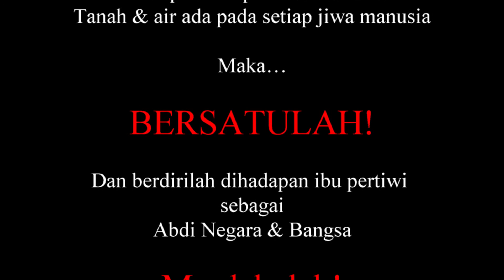PAHLAWAN Indonesia "Konser BJI Theatrical" 2016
Bukankah bangsa & bahasa kita satu?

Bukankah Bendera kebangsaan kita Merah Putih?

Tanah & Air ada pada setiap jiwa manusia,
maka….
BERSATULAH!
Merdekalah!
Dan jangan pernah terpecah belah..
Hargailah para leluhur bangsa yg telah berkorban & mewujudkan cita2 bagi persatuan & kesatuan,sehingga kemerdekaan dapat diraih
Tiap jengkal tanah yg kami satukan
Semangkuk air suci yg kami satukan
Maka..
Tanah yg Merah
Dan Air suci nan Putih ini,
Wajib kita persatukan sebagai simbol Persatuan & Kesatuan Republik Indonesia yang tidak bisa dipecah belah!
BERSATULAH!
Dan menjelmalah dalam setiap sanubarimu,
Wahai pemuda pemudi Indonesia!
Dan berdirilah dihadapan ibu pertiwi sebagai
Abdi Negara & Bangsa..
Kami berjanji!
Akan membela & mempertahankan Negara Kesatuan Republik Indonesia
Merdeka atau Mati!
Terima kasih kami untukmu..
Wahai Para Pahlawan Bangsa
Tanah Airku INDONESIA RAYA

Hubungi Kami di :
Komplek Ruko Setiabudi Center B1-B2
Jalan Setiabudi, Medan 20132
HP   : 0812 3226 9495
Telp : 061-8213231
fb     : Fans Page Yayasan Bangga Jadi Indonesia / Indonesia Youth Icon